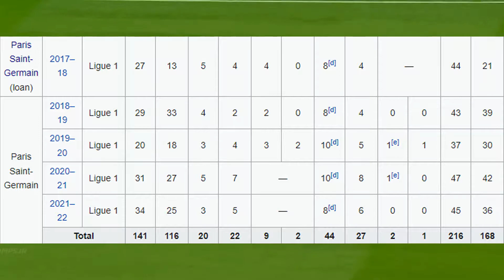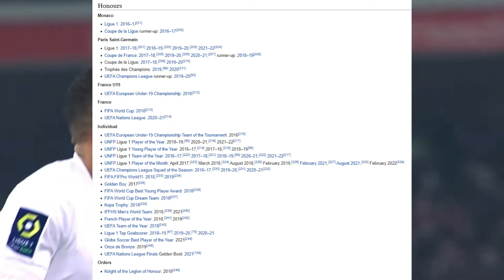The Next La Liga Legend?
Rumored transfer Kylian Mbappe to Real Madrid at the end of his PSG contract? What are your thoughts on the possible move?